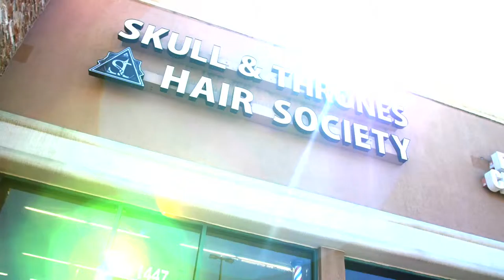Skull & Thrones barber shop promo